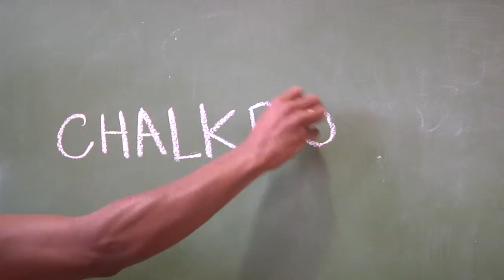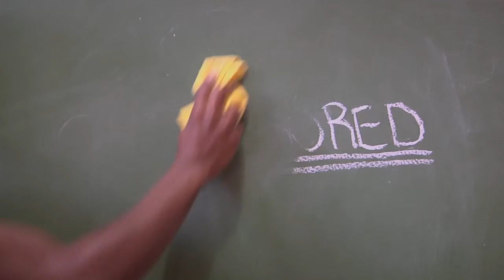Chalkbored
Imagine how great it would be if a science lecture could be as exciting as a play?

We investigate the power of educational theatre in making science more relatable and entertaining to young minds. This is achieved by looking at the play “All from One” which was performed at Scifest Africa this year.

Production by Michael Dorfling & Smangaliso Ngwenya